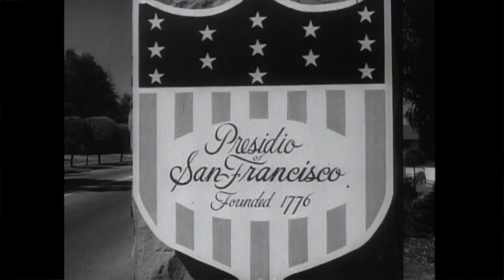Defense Language Institute: Bridging Languages, Cultures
Hidden among seal-covered beaches, bustling boardwalks and a world-class golf course is the Defense Language Institute (DLI) in Monterey, California. On this campus, where the sun rises over a transplanted section of the Berlin Wall each morning, service members train to become experts in languages and cultures of countries across the globe. (U.S. Navy video/Released)